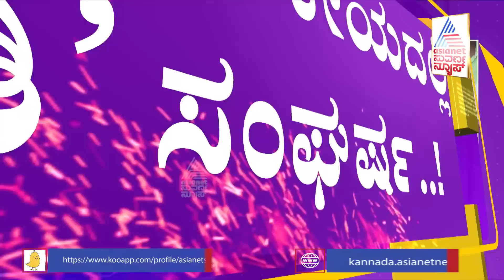ಸಾಹುಕಾರ್ ಡಿಕೆಶಿ: ರಾಜ್ಯ ರಾಜಕೀಯದಲ್ಲಿ ಮತ್ತೆ ಸಿಡಿ ಸಂಘರ್ಷ | Ramesh Jarkiholi v/s DK Shivakumar